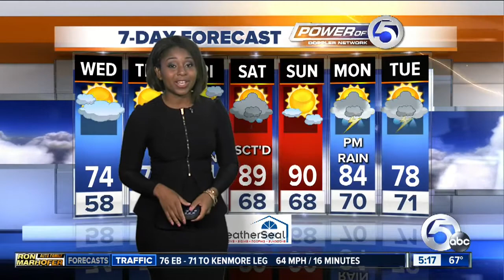5AM: Wednesday forecast Somara Theodore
5AM: Wednesday forecast Somara Theodore